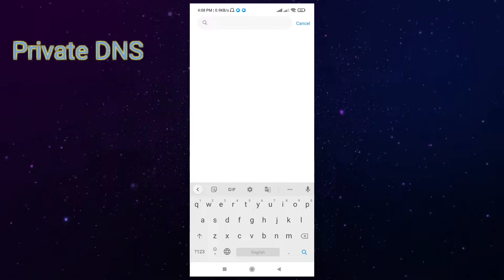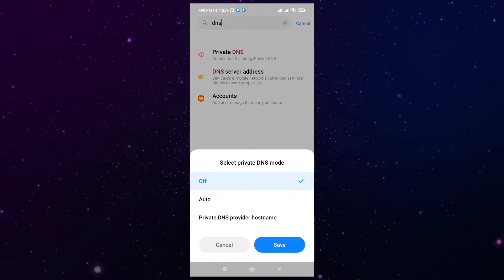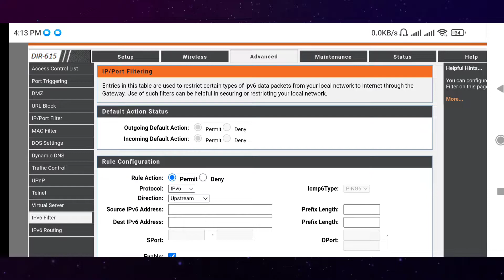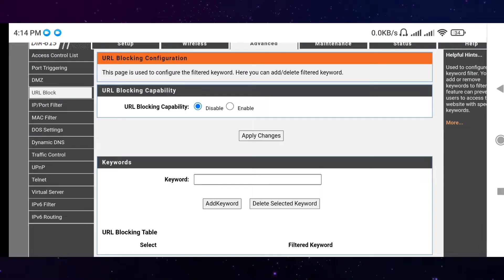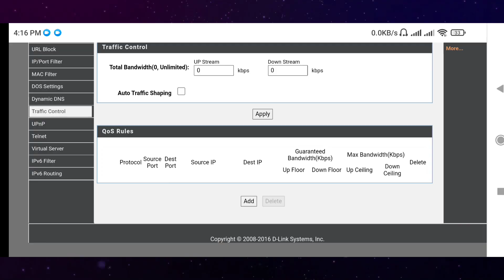Only YouTube works on Internet connection or WiFi | Some Apps Not Working on Wifi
1)This site can't be Reached
2) some app not working on wifi
2) some apps not working on internet connection
3) only YouTube works on wifi
4) playstore pe internet nahi milta hai
5)app no internet problem
6) play Store filpkart not working on wifi
7) some apps no internet problem

My mic

Mobile Tripod

Hello . YouTube family.This channel made for technology. Gaming . Internet and mobile accesery purpose. Stay home and stay safe.